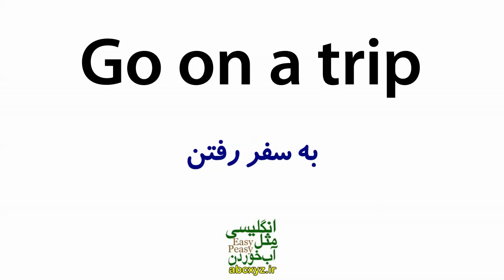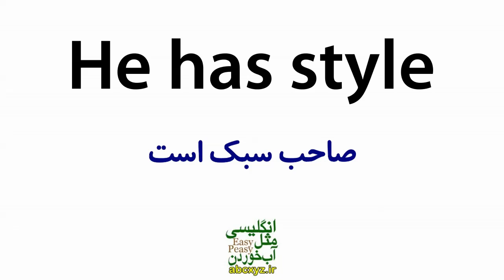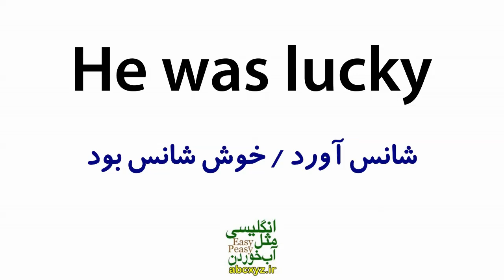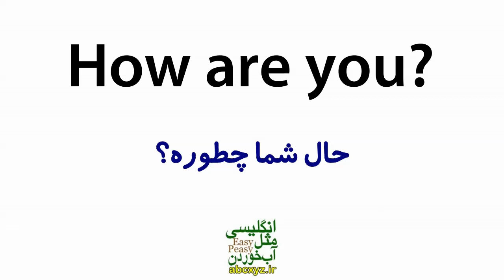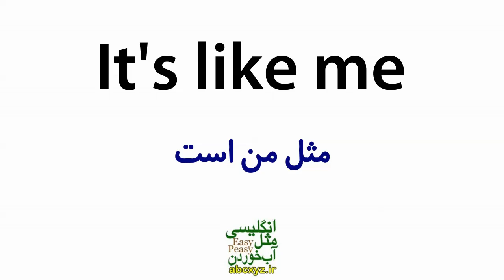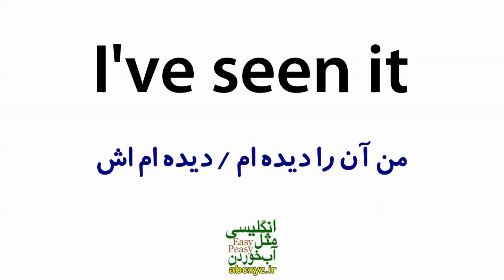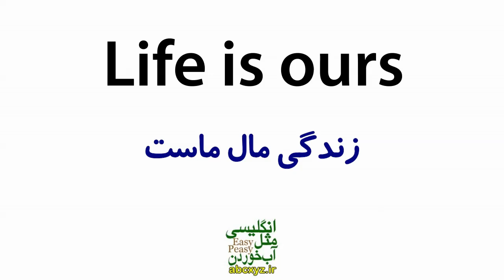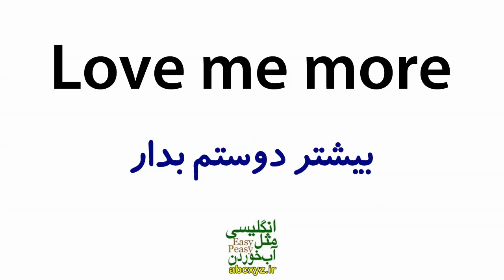درس 16 - یازده هزار 11000 جملات ضروری انگلیسی مثل آب خوردن